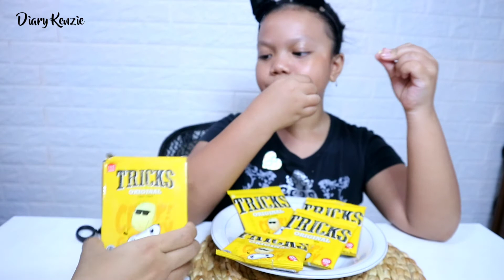Tricks Baked Crisps - Keripik Kentang Panggang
Hi Guys,

Cemilan kentang panggang ini enak sekali loh... teman-teman juga bisa beli di shopee yah , ini link nya

Kenzi